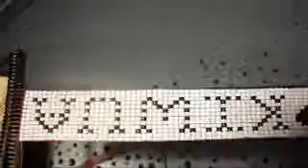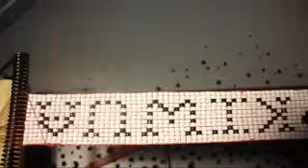Beaded brasalete de amistad ojala que les guste #1